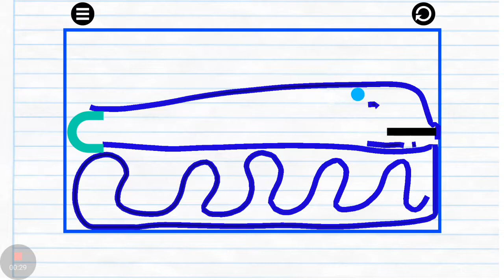Physics Drop Level 69 Walkthrough Gameplay Stage 69 Solution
Physics Drop is a ball rolling game based on basic physics, there are a few bugs but fun!

Physics Drop level 69 Walkthrough
Physics Drop level 69 Solution
Physics Drop level 69 Gameplay Video
Physics Drop level 69 Youtube